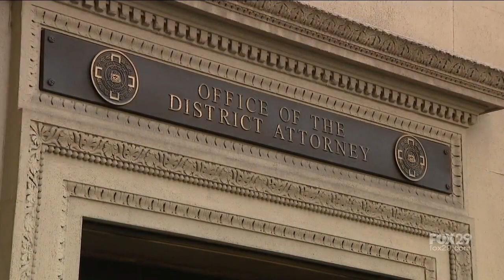Philadelphia District Attorney Larry Krasner discusses city's rising gun violence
FOX 29's Jeff Cole sat down with District Attorney Larry Krasner to speak about the rising gun violence in Philadelphia.

FOX 29's Save Our Streets initiative gives our journalists an opportunity to go deeper than just reporting the facts on gun violence and explore causes and potential solutions - all while allowing those most affected by the violence to have a voice.